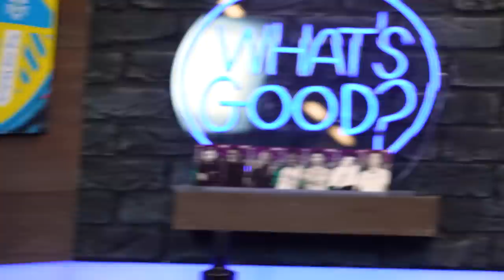Rating The BEST & WORST Sidemen Teams!! (#199)